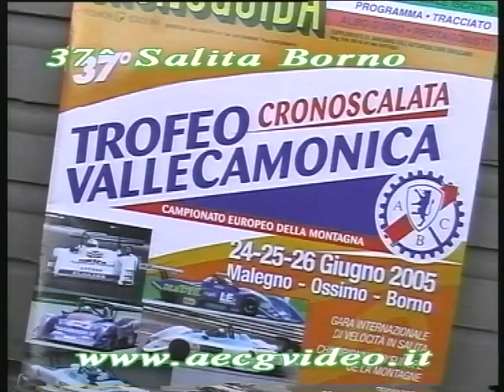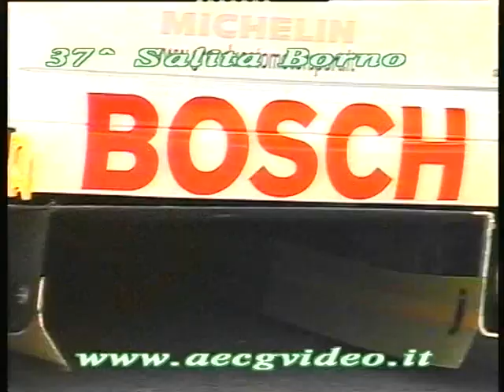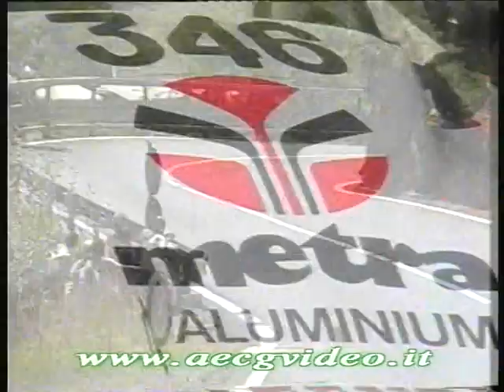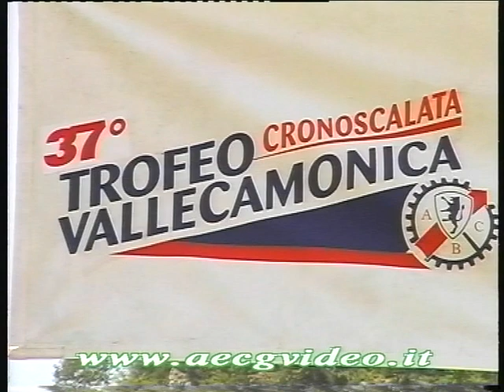Giugno 2005. 37° TROFEO VALLECAMONICA, Cronoscalata Malegno Ossimo Borno CEM CIVM. Film by AECGvideo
Salita bresciana dalle emozioni forti nel 2005, nel bene e nel male, di positivo la bellissima vittoria di Alex Caffi, ex pilota di F.1, la prima in Italia su una Formula e purtroppo in negativo perchè qui è filmata l'ultima salita del popolare pilota Adriano Parlamento prima dell'incidente.
Classifica finale auto moderne, da malegnoborno.it
1° Alex Caffi                    Lola Zytek  F.3000         3'50,03
2° Simone Faggioli        Osella PA21s                  3'55,30
3° Denny Zardo              Osella PA21s                  3'56,17
4° Andrea De Biasi         Osella PA20s                  3'56,32
5° Rosario Iaquinta        Osella PA21s                  3'59,96
6° Giulio Regosa             Osella PA20s                  4'00,73
7° Franco Cinelli             Osella PA21s                  4'02,02
8° Adriano Zerla             Osella PA21s                  4'05,81
9° Pasquale Irlando       Osella PA21j                   4'05,85
10°Laszlo Szasz             Reynard Zytek F.3000   4'07,14